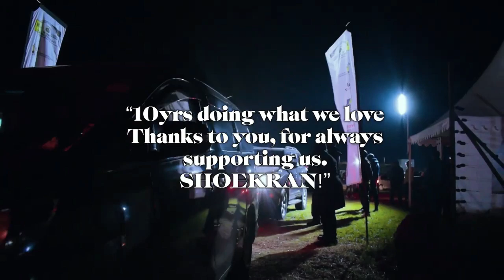THE LINK UP EPISODE 3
The best of african hits kenya uganda Tanzania.

facebook. djg djgthebaddest